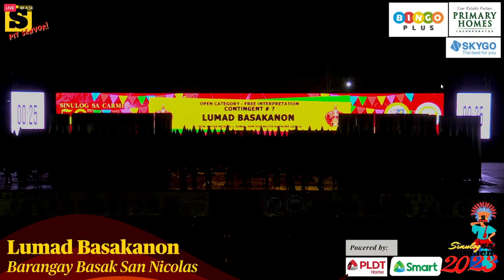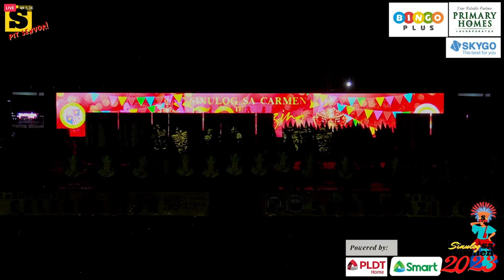Tribu Lumad Basakanon - Basak San Nicolas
Live Recording from SunStar Cebu's Livestream during the 50th Amazing Sinulog sa Carmen 2023